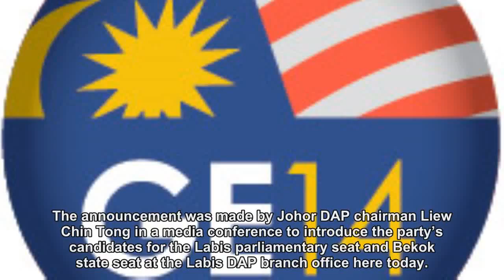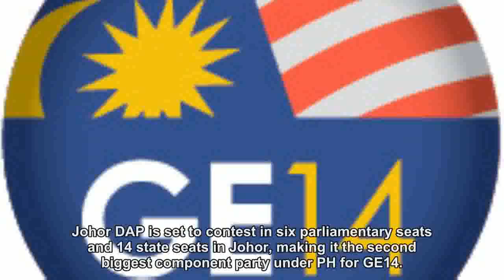After Dr Boo’s snub, Johor DAP veteran named as Labis candidate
JOHOR BARU, April 18 — DAP has announced veteran member Pang Hok Liong as the party’s candidate for the Labis parliamentary seat in GE14. The announcement was made by Johor DAP chairman Liew...